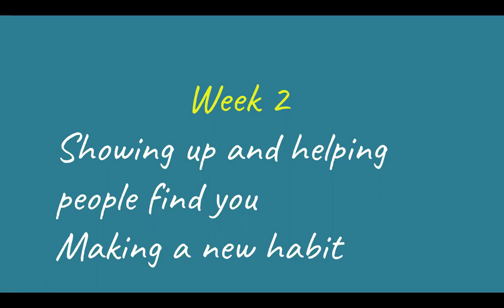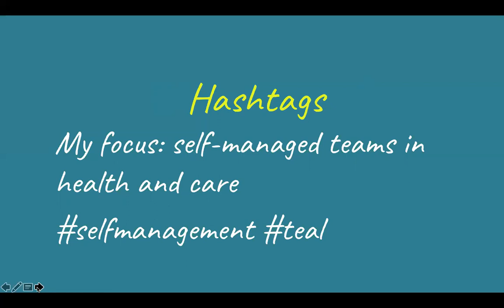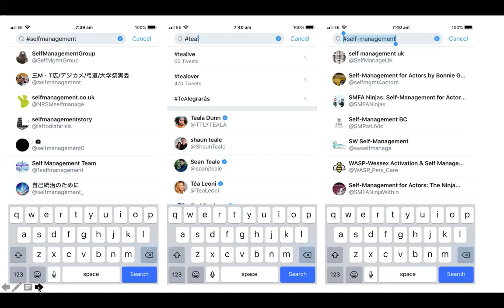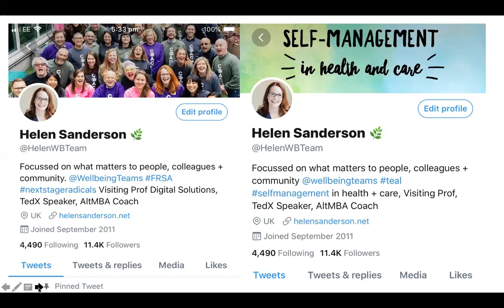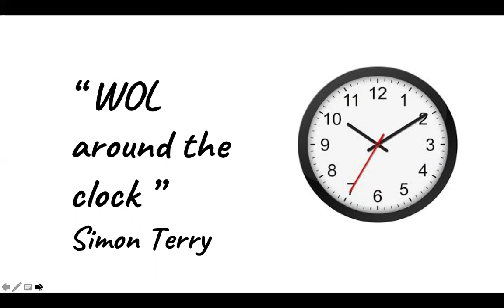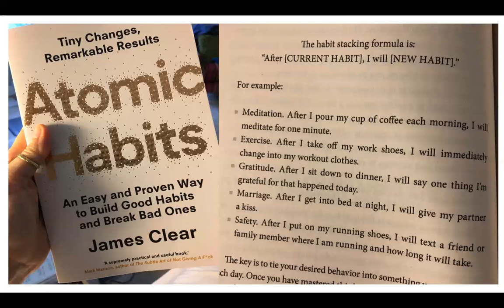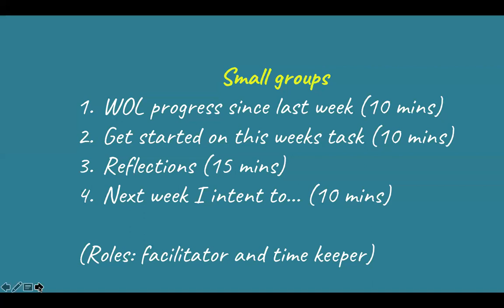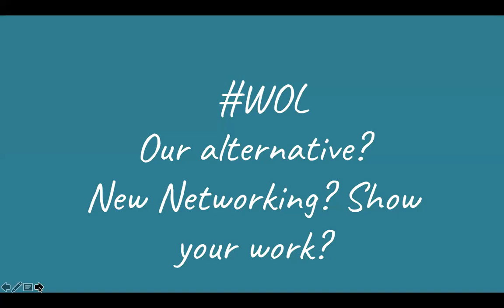Week 2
Showing up and helping people find you and making a new habit